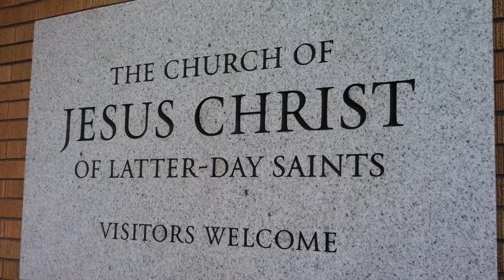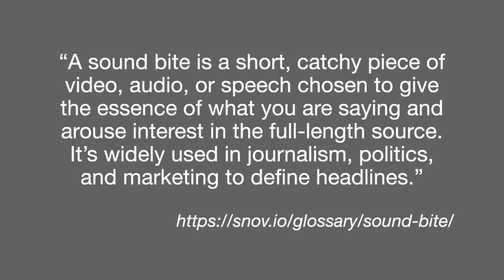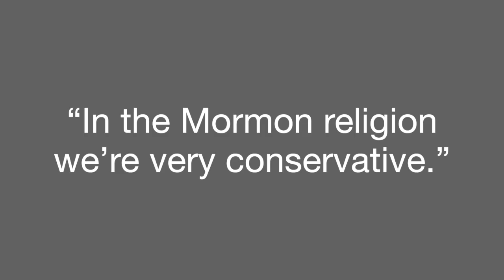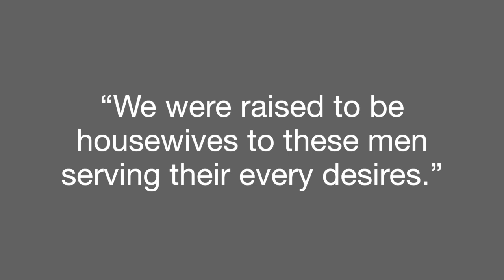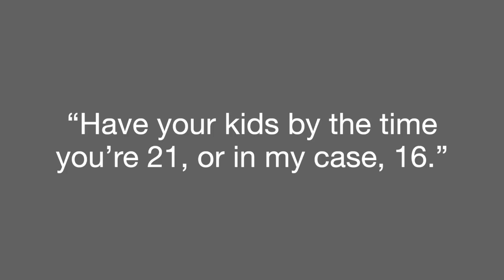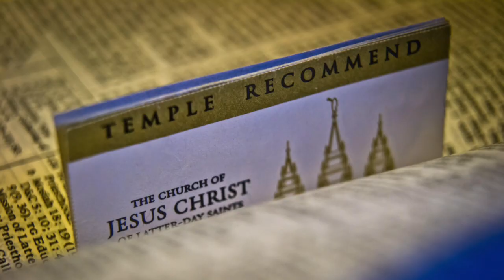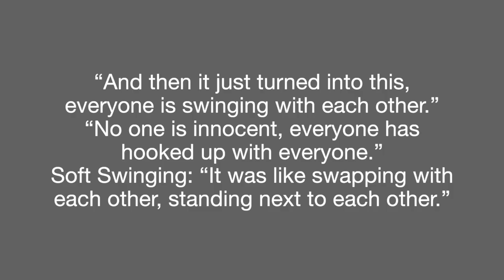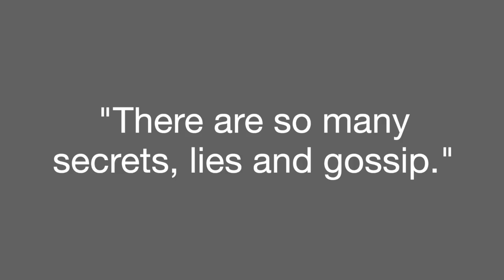My reaction to Hulu's Show Trailer of The Secret Lives of Mormon Wives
Cue the judgmentalism and unkindness

A perfect follow-up to this video is the Come Follow Me lesson from Jared Halverson that addresses all of the themes and rhetoric at the core of this reality show